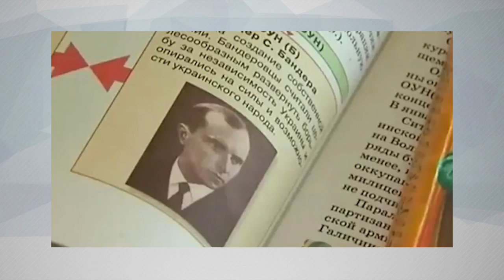Совет старшего поколения: неплохо бы вернуть СССР!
9 мая в России задрапируют Мавзолей, проведут масштабный парад Победы, пройдет Бессмертный полк, и мы вспомним, как когда-то наши деды отбивали огромную страну от фашистской гидры. Как когда-то советский солдат был примером мужества, благородства и силы. Как советский народ дружил и был единым. Но официальная пропаганда не скажет нам о роли Верховного Главнокомандующего СССР, а если и скажет, то плюнуть в сторону Иосифа Сталина точно не забудет. Но у Героя Советского Союза Николая Михайловича Григорьева совсем другое мнение на этот счет. Он ушел на фронт в 18 лет, прошел войну до конца и поделился своим экспертным мнением с НаканунеТВ.